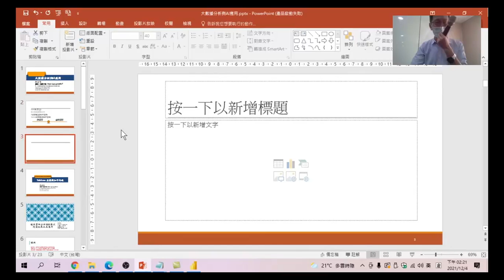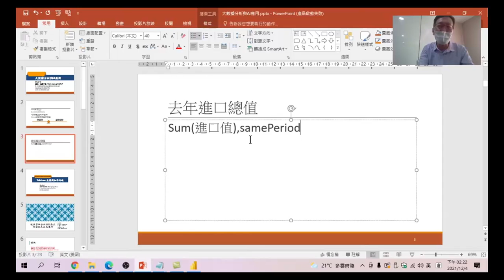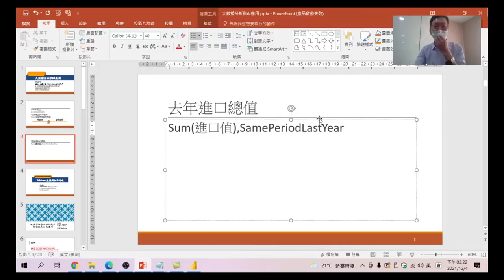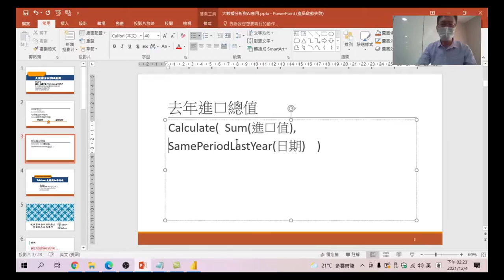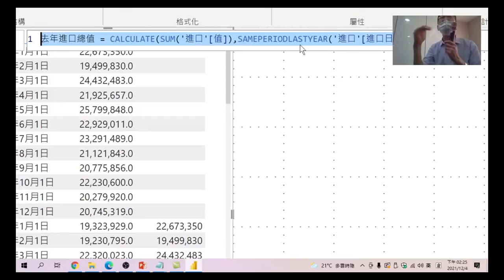44.如何設計前一年(SamePeriodLastYear)進口總值_大數據分析與AI應用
大數據分析與AI應用-44.去年進口總值函數
怎麼去計算去年的進口總值,怎麼做,運用什麼函數呢?不是只是用SUM哦,看看孫老師帶你做一次,馬上就學起來。